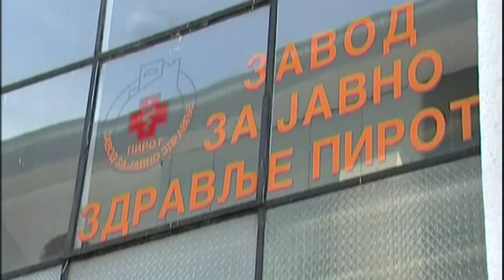VODA U PIROTU ISPRAVNA ZA PIĆE, ISPRAVNE I BAZENSKE VODE